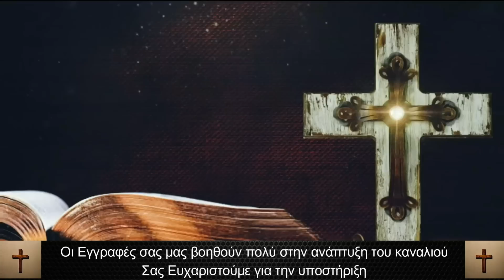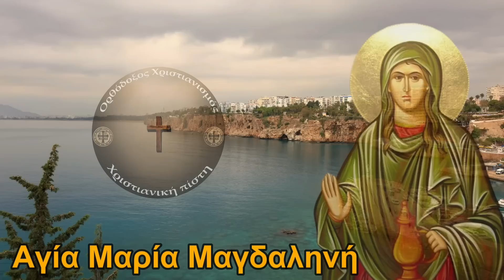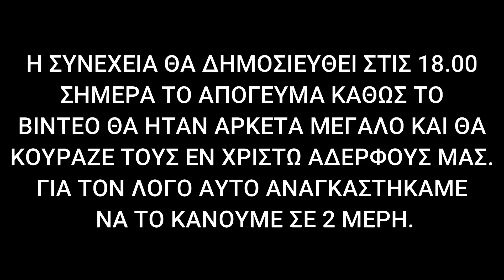ΠΩΣ ΠΡΟΣΕΥΧΟΜΑΣΤΕ ΣΩΣΤΑ; ΠΟΥ ΠΡΕΠΕΙ ΝΑ ΠΡΟΣΕΥΧΟΜΑΣΤΕ; ΠΟΤΕ ΠΡΕΠΕΙ ΠΡΟΣΕΥΧΟΜΑΣΤΕ; (Μέρος 1ο)